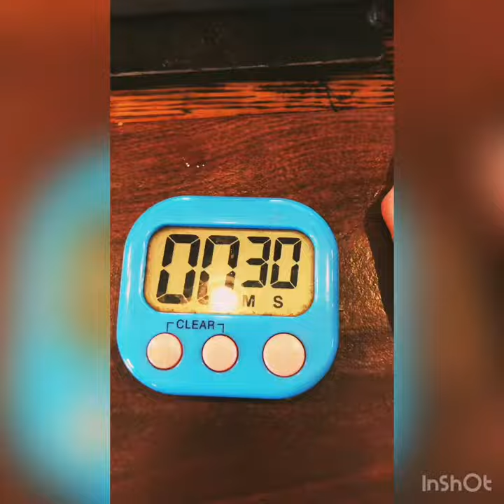Happy Creek’s Pour~Over☕️